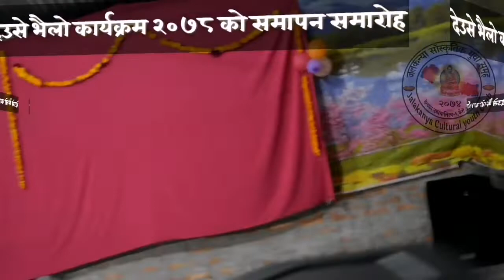प्रमुख अतिथि,विशेष अतिथिहरुलाई सम्मान गर्दै ब्याज र खादा वितरण